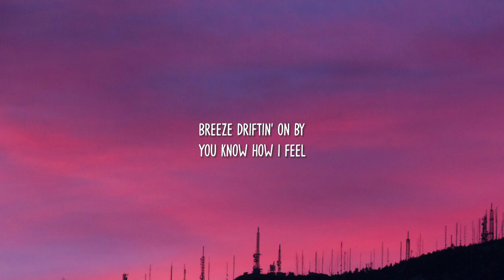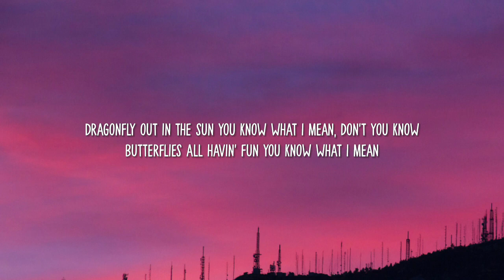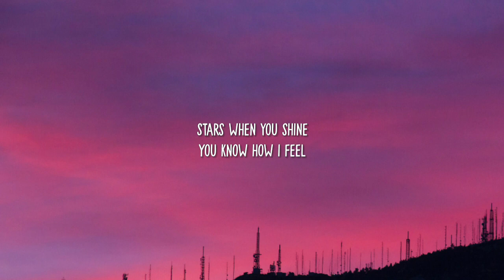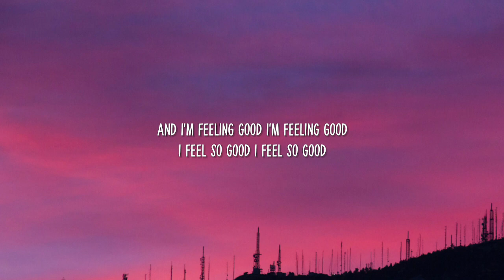Michael Bublé - Feeling Good (Lyrics) | "and i'm feeling good"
Lyrics:

Tags.